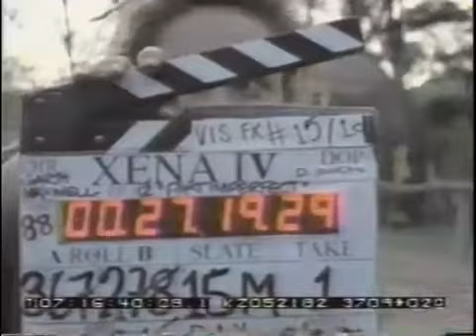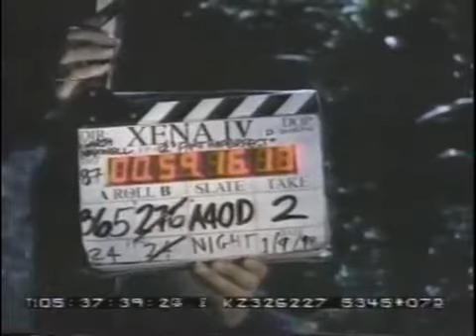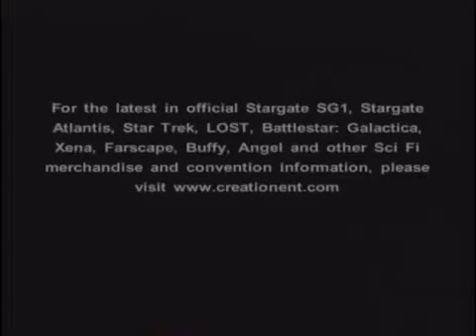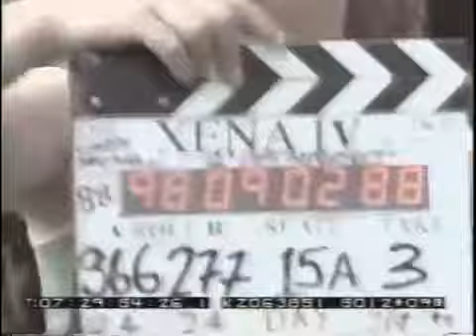Xena Raw Footage Past Imperfect (1/3)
Xena - Raw Footage - Past Imperfect (1/3) (the source is raw footage so I would consider this medium/low quality)

Mmh, the file of part 3 of the raw footage of Past Imperfect is barely uploaded and gets immediately blocked. I try to find a way to upload it but at the moment part .

raw footage of various s of Xena.

xena warrior princess lucy lawless renee o'connor.